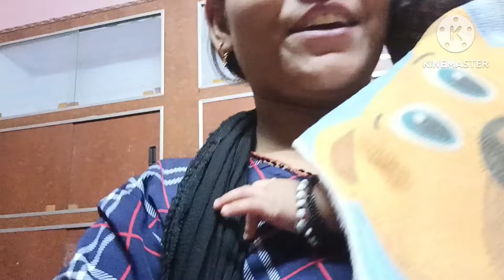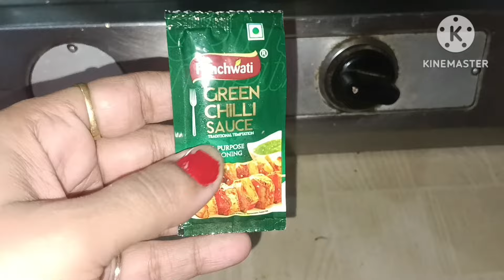आज बनाई बच्चों के पसंद की चीज़ मैकरोनी 😋😋 Priyanka Saxena vlog